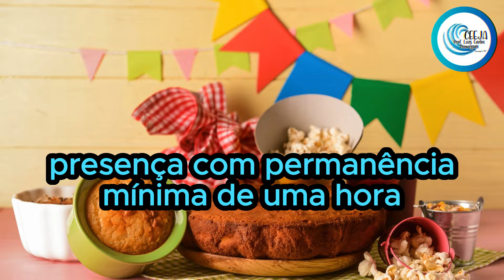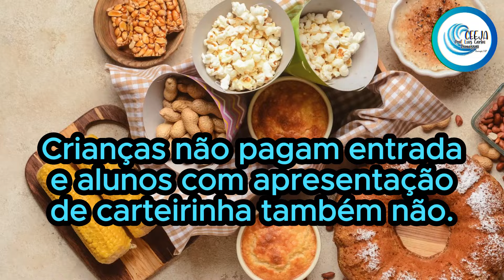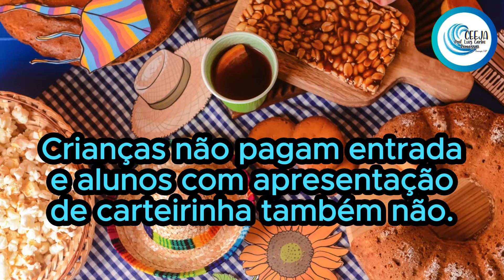FESTA NORDESTINA NO CEEJA LUIZ CARLOS ROMAZZINI 2ª CHAMADA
Atenção estudantes.
Está chegando o dia da nossa festa nordestina. A festa do CEEJA Luiz Carlos Romazzini.
Será no dia 05 de julho de 2024, das 17h às 21h30.
Presença com permanência mínima de uma hora, vale como oficina geral.

Desde que o estudante apresente sua carteirinha escolar na entrada.

Trazer um prato + uma prenda, também vale uma oficina geral, mas deve ser feito a inscrição dias antes da festa com qualquer professor da escola.

Participar da escola, ajuda a escola por meio da APM. Contamos com vocês para sempre estar melhorando nosso ambiente e tornando mais saudável e acolhedor

Assim como participar de alguma apresentação cultural nordestina, como a dança. Deve ser feito inscrição dias antes da festa. No dia da festa não será possível realizar essa inscrição.

Teremos a participação também do artista regional Luizinho Show.

Entrada de visitantes adultos custa 5 reais. E da direito a um sorteio de uma caixa surpresa.
Crianças não pagam entrada e alunos com apresentação de carteirinha também não.

Comidas típicas,  dança e música regional nordestina serão a temática dessa festa.

Vem celebrar conosco e convide amigos e familiares. Aguardamos vocês aqui.

CEEJA Luiz Carlos Romazzini, uma escola pública diferenciada.

Eitá!! Que vai ser bom!!!